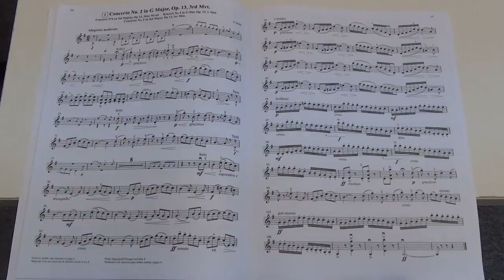Suzuki Violin School Vol.4 No.1 Concerto No 2 in G major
No.1 Concerto No  2 in G major
Played by Mike Chau